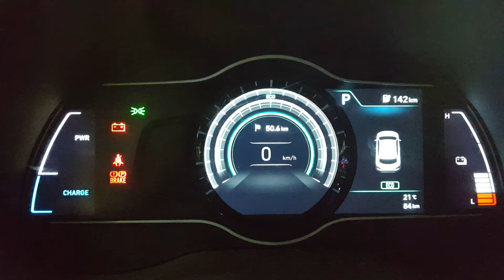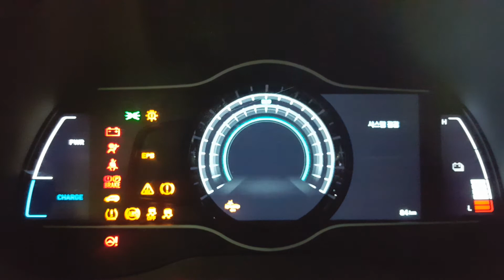현대 코나 일렉트릭 시동 ON,OFF+드라이브 모드 변경 (Hyundai Kona Electric starting-up+drive mode selecting)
코나 일렉트릭 입니다.